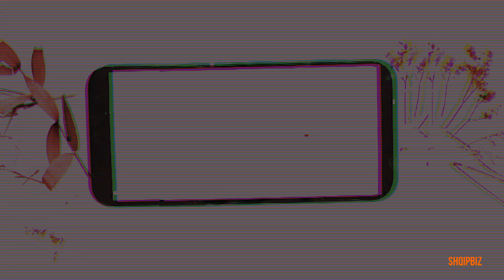Nusja nga Llapi, Egzona Muqiqi mahnitë me kombinimin në veshje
Egzona Muqiqi, është gruaja e këngëtarit të njohur, Albatrit Muqiqit.Egzona Muqiqi, është gruaja e këngëtarit të njohur, Albatrit Muqiqit. Çifti në fjalë janë shumë të lumtur, ku secili prej tyre mundohet të i përkushtohet në maksimum familjes.

Ajo e udhëheqë një biznes privat, një butik me veshje elegante për femra.Duke qenë se  është në fushën e modës, Egzona mundohet që edhe në punë të shkojë me shumë stil. Ajo se fundmi ka publikuar disa foto ku shfaqet e veshur me shumë stil. E kombinuar me shije, Egzona po duket një zonjë e rëndë në këtë veshje